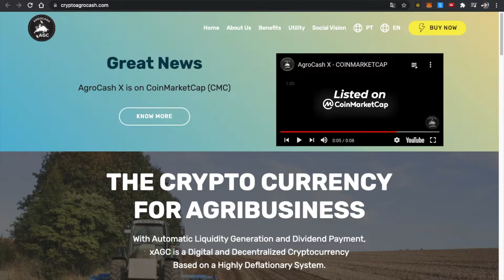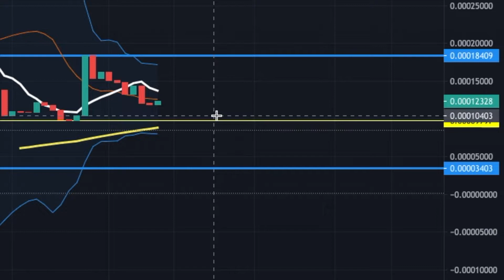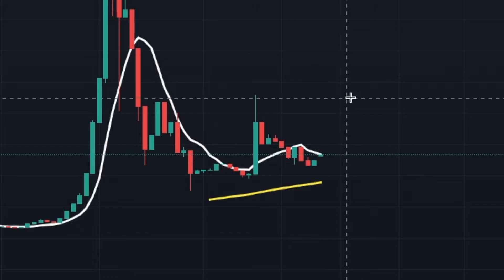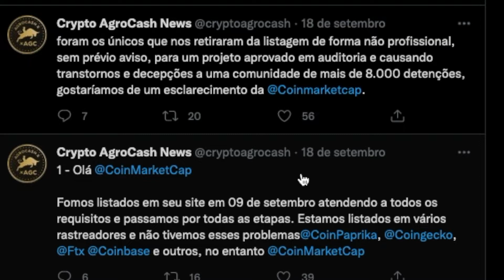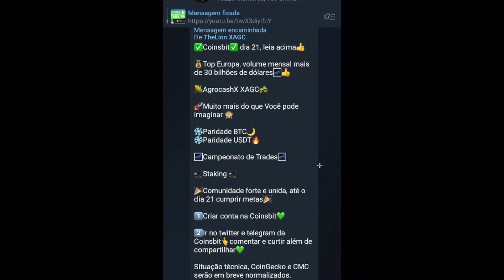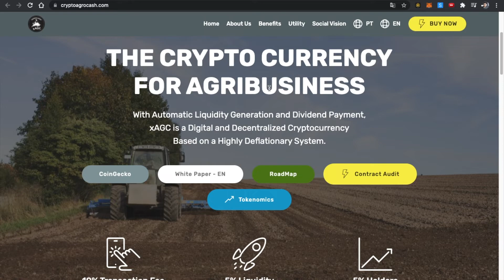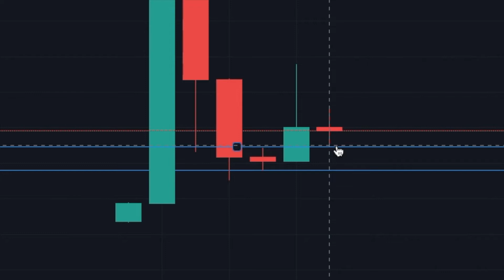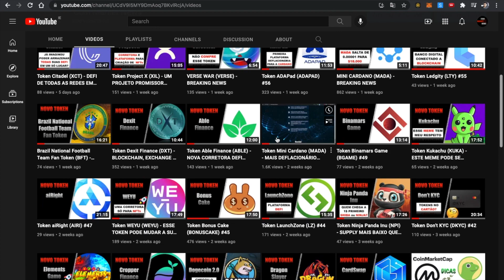AGROCASH X (XAGC) - POR FAVOR ANTES DE COMENTAR VEJA O VÍDEO COMPLETO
Olá investidores neste vídeo eu falo sobre a saída do Token AgroCash (XAGC) do site CoinMarketCap.